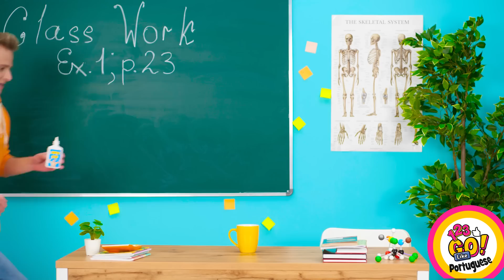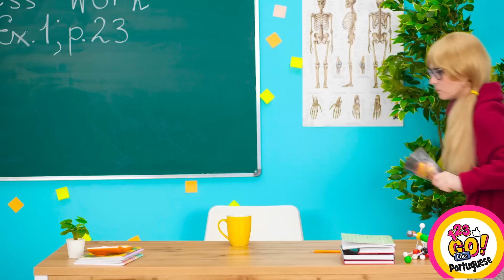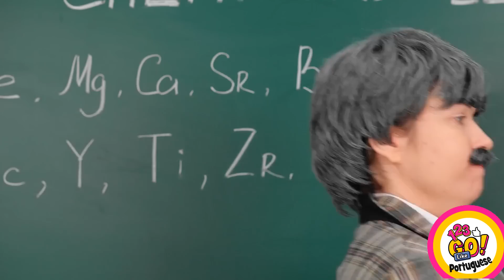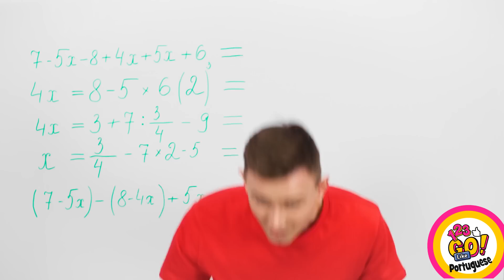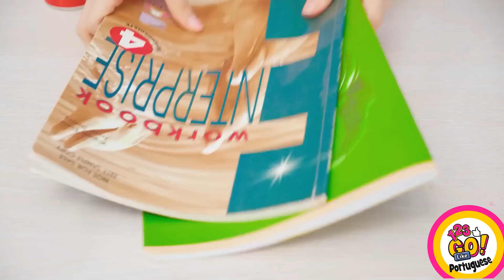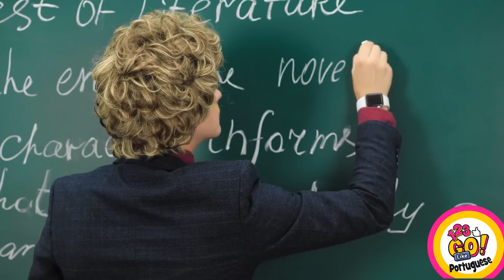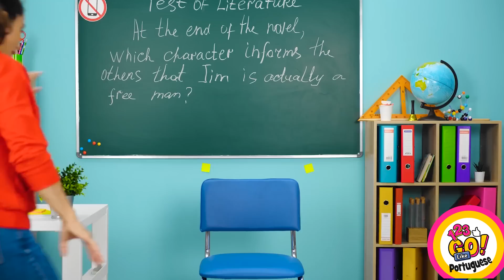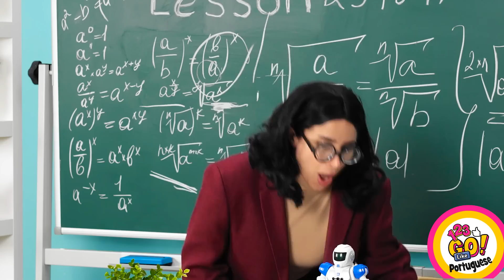TESTAMOS GADGETS E HACKS DO TIKTOK PARA FÉRIAS || Dicas de Comida de Verão por 123 GO! GOLD!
Olá, pessoal! Você está ansioso por pegadinhas DIY e hacks virais do TikTok que tornarão seu verão inesquecível? Temos tudo o que você precisa em nosso novo vídeo!

Neste vídeo, testamos alguns dos truques e pegadinhas virais mais populares do TikTok para ver se eles realmente funcionam. De pegadinhas DIY a ideias que mudam a vida, este vídeo está repleto de conteúdo divertido e criativo que o manterá entretido e inspirado. De truques e ideias incríveis para utensílios de cozinha DIY, truques de cozinha, truques para acampar no verão, até os melhores truques e as ideias de pegadinhas mais hilárias, assista à equipe experimentando tudo, desde o "hack da melancia" até a "pegadinha da pasta de dente" e veja se vale a pena experimentar essas tendências virais. Com seu humor e energia característicos, nossa equipe fará você rir e aprender novos truques para tornar sua vida mais fácil e divertida. Não perca esse vídeo hilário e informativo! Assista ao vídeo até o fim e não se esqueça de compartilhar suas ideias de pegadinhas e truques de bricolagem nos comentários abaixo👇👇👇👇 e ASSINE 123 GO Like! para mais vídeos como este😜